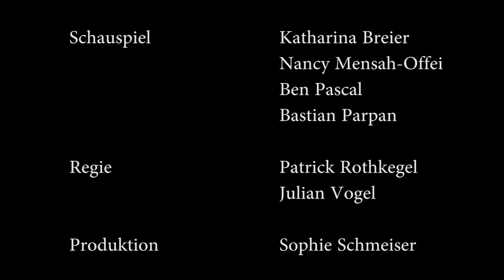Abverkauf des Häßlichen: Komplikation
Nimm die Zahnspange raus und putz dir die Zähne, kämm dir die Haare und brich dir die Nase. Spritz deine Lippen auf, damit die Leute daran hängen bleiben und dich mit anderen Augen sehen.
Lass die Durchschnittlichen an der Karriereleiter herumklettern und steig ein ins Lifting zur sonnigen Oberflächlichkeit der Schönen und Reichen. Nur wen man anfassen will, wird auf Händen getragen.
Werde, der du bist -- aber schöner, denn mit dem Gesicht kannst du nichts verkaufen.
Der Häßliche ist eine vielfach ausgezeichnete, spielerische Satire des deutschen Dramatikers Marius von Mayenburg, die sich konsequent der wirtschaftlichen Logik in der beruflichen, privaten und öffentlichen Existenz hingibt und den Individualismus auf die Spitze treibt.
In der ersten Produktion von "Bankett" kommen VertreterInnen aus allen Richtungen des professionellen Nachwuchs an einem Tisch zusammen. Die Schauspielströmungen „Freie Szene", „Max-Reinhardt-Seminar" sowie „Konservatorium Wien" verformten sich in den Probehallen zu einem eigenen Stil, der am 19., 20., und 23. Juni noch einmal durch das Publikum vervollständigt wird.
„Wollen wir nicht langsam ins Bett gehen? Jetzt, wo wir reich und schön sind? Damit wir glücklich werden und schlafen können?"
Schauspiel: Katharina Breier, Bastian Parpan, Nancy Mensah-Offei, Ben Pascal
Regie: Patrick Rothkegel und Julian Vogel
Produktion: Sophie Schmeiser
Termine: 19., 20., und 23. Juni im Palais Kabelwerk Wien
palaiskabelwerk.at/programm/2013/event/detail.html?tx_events_events[eventId]=115